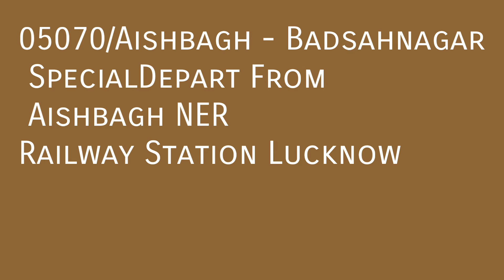ऐशबाग टू बादशाह नगर स्पेशल ट्रेन Departure From Aishbagh